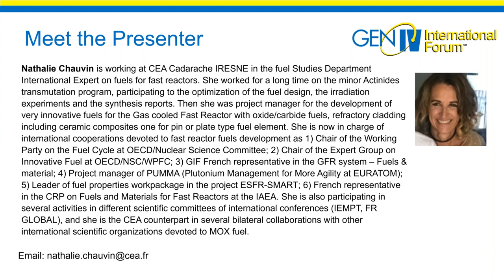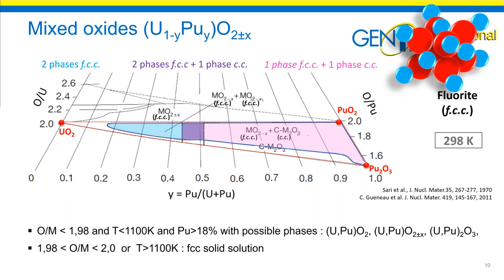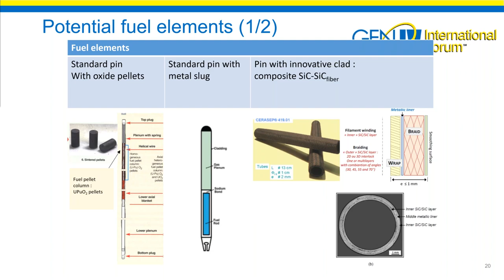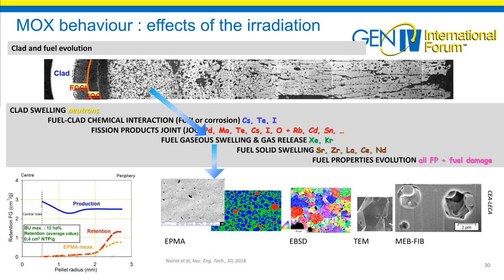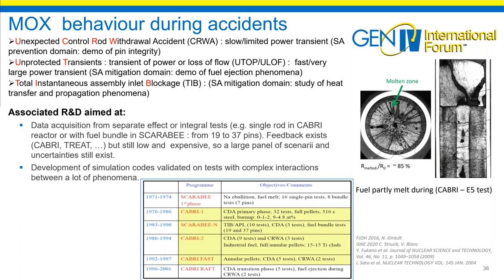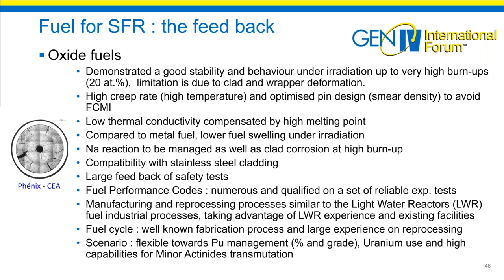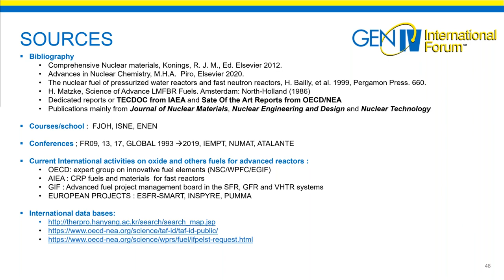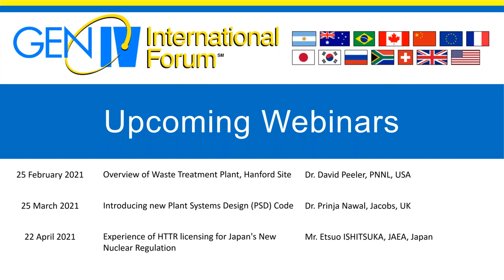Webinar 49: MOX Fuel for Advanced Reactors